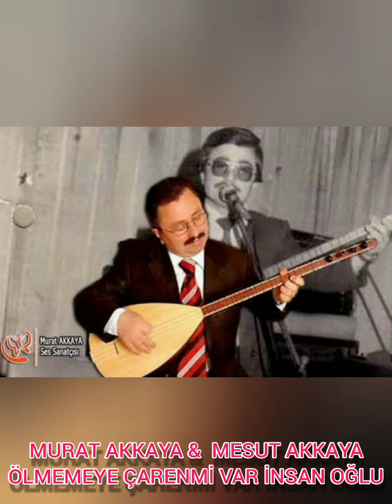MURAT AKKAYA DÜŞÜNME İNSAN OĞLU ÖLMEMEYE ÇARENMİ VAR (👐MEKANINIZ CENNET OLSUN 👐)